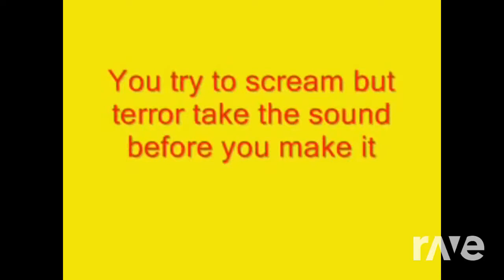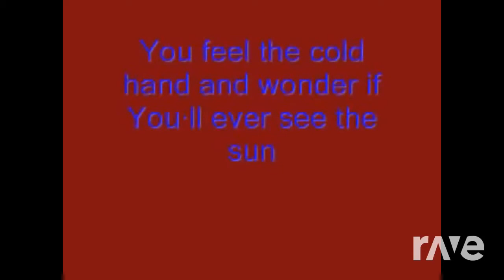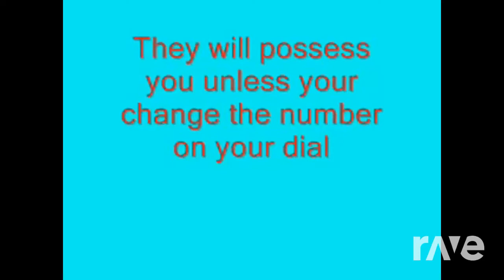Michael Jackson & Raffa Fl - The Thriller We Party